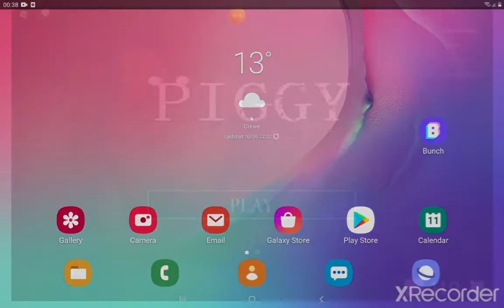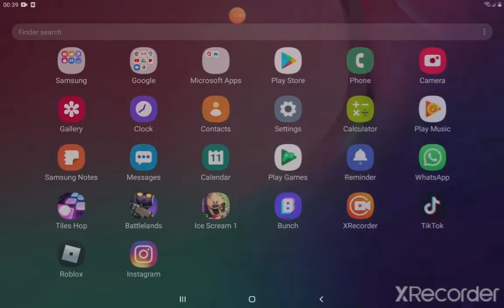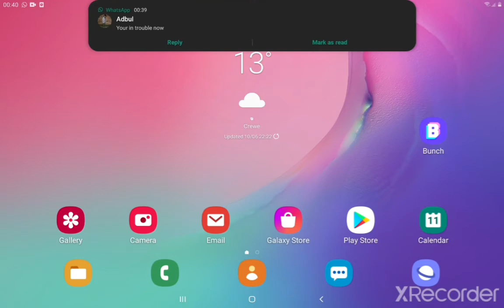I play piggy and the gift away winner is hasan Rahman 👌